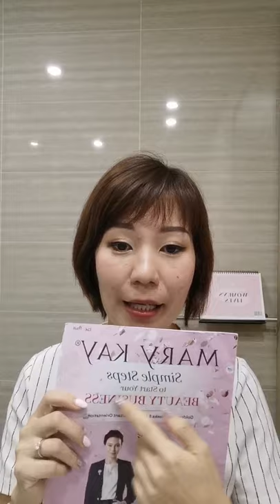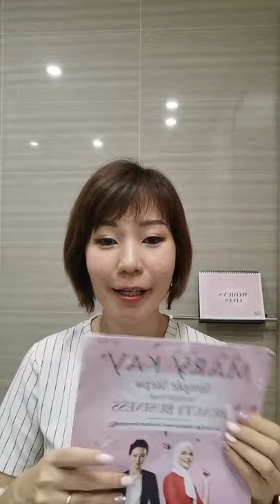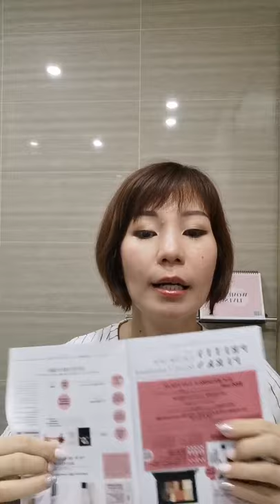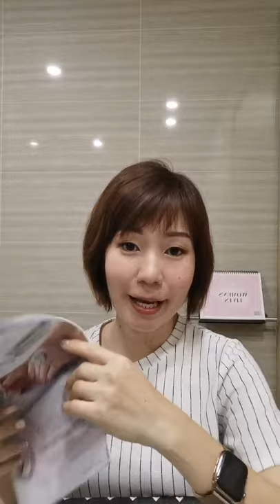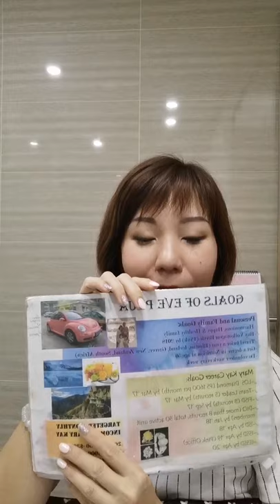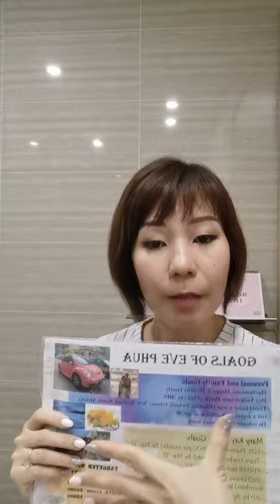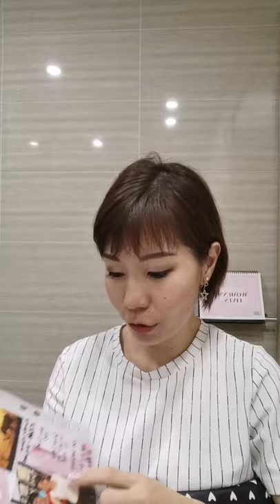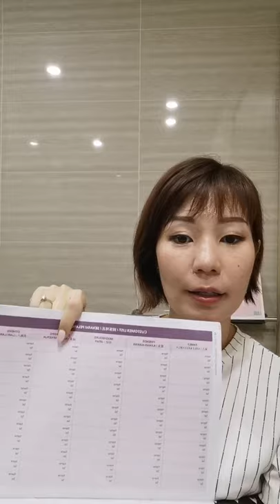Simple steps and mindset to start Mary Kay Beauty Business